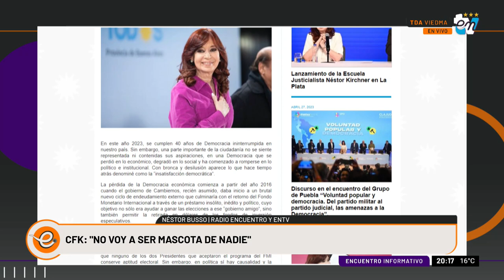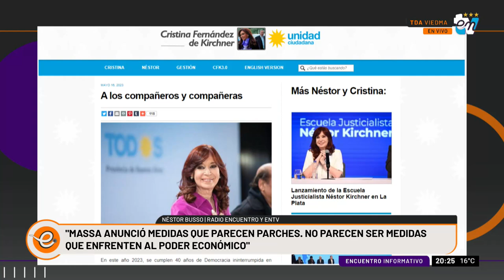COLUMNA NESTOR BUSSO | ENCUENTRO INFORMATIVO 16-05-2023